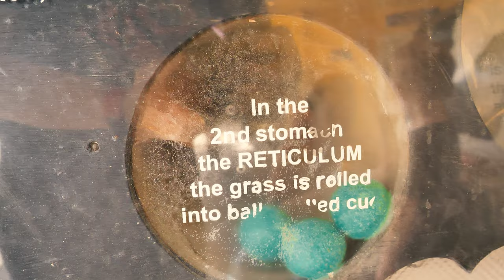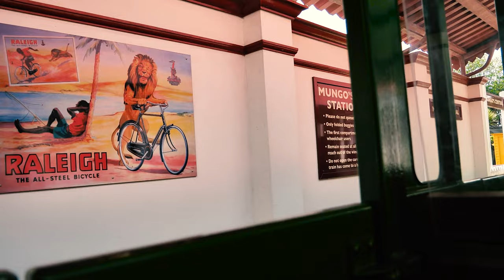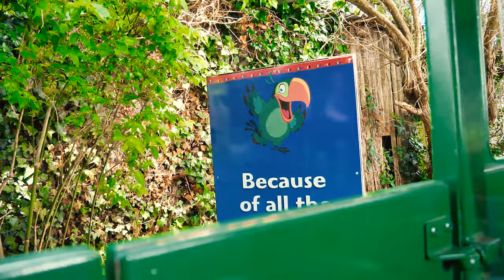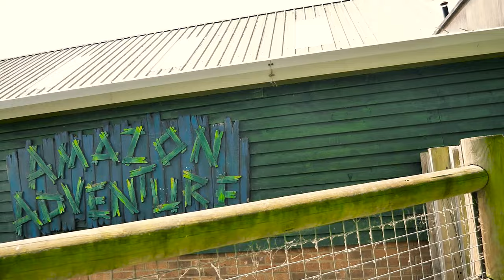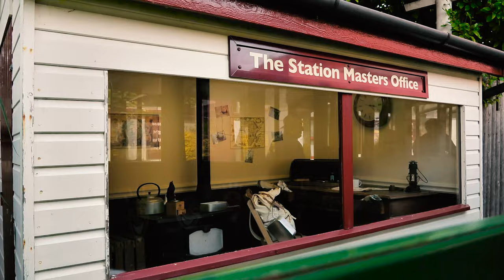We Explore Drusilla's Zoo / Drusilla's Park in Alfriston, East Sussex.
We explore Drusilla's Zoo / Drusilla's Park in Alfriston, East Sussex and enjoyed a great family day out. There is plenty to do at Drusilla's Zoo, from plenty of kids rides including the Drusilla's Park train and other theme park attractions to loads of animals including meerkats, a snake, goats, various breed of monkeys and more.

Drusilla's Zoo / Drusilla's Park is a great tourist destination and ideal for days out and a day out for the kids in the UK if you are in the south of England and near East Sussex.

Of course, I took my trusty Panasonic Lumix GH5M2 to shoot some cinematic style video, with a bit in 180 fps slow motion. Bold statement, but I think this might be the most creative Drusilla's Zoo / Drusilla's Park video you will see... I enjoy my cinematic video/vlogumentary/vlog creations. It really is so much fun to do with my GH5M2.

**EQUIPMENT USED**
▶ Camera: Panasonic Lumix GH5M2

**CHAPTERS**
▶ Intro - 0:00
▶ Full Train Ride - 5:34